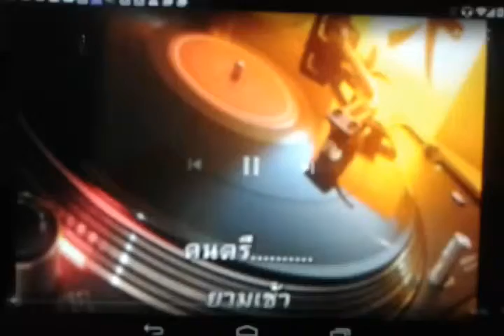ยามรัก (ยุทธการ covered)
ต้นฉบับ ม.ร.ว.ถนัดศรี สวัสดิวัฒน์  ขอขอบคุณท่านที่อัปโหลดคาราโอเกะเพลงนี้ไว้ด้วยครับ